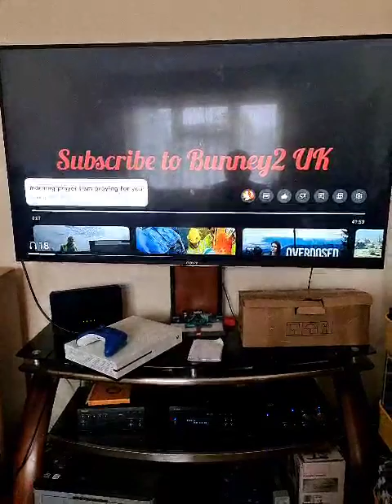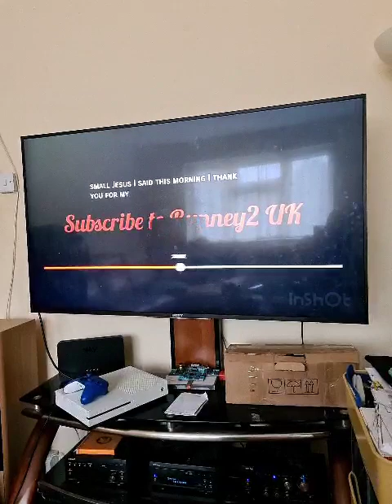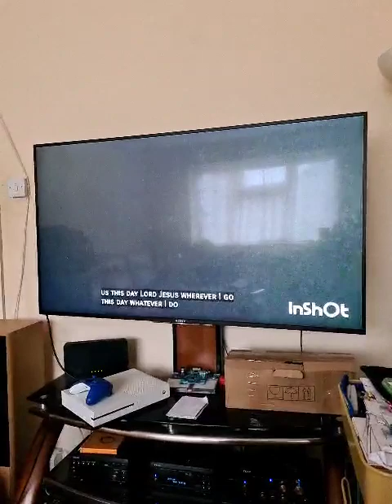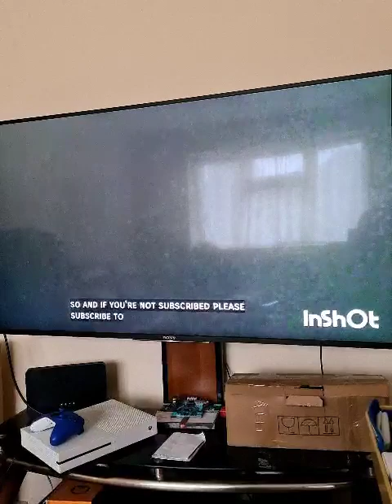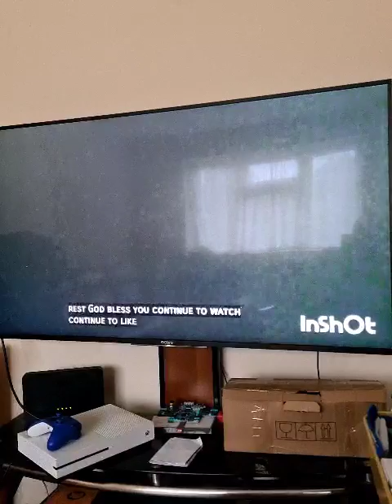a video from bunney 2 uk prayerful